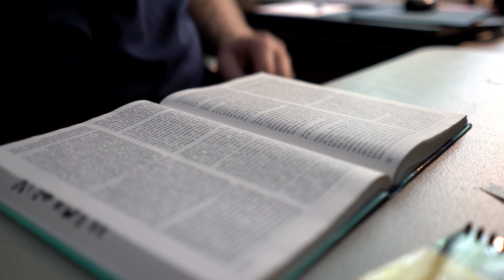Major Rock Marcoux (English/French) | Call & Commitment Month 2024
Meet Major Rock Marcoux, corps officer at Église Communautaire Nouveaux départs de lʼArmée du Salut in Quebec. Hear how he met Jesus through a Salvation Army television show and how God has equipped him for full-time ministry as a Salvation Army officer.

To learn more about full-time ministry in The Salvation Army and to download resources for Call & Commitment Month, visit us